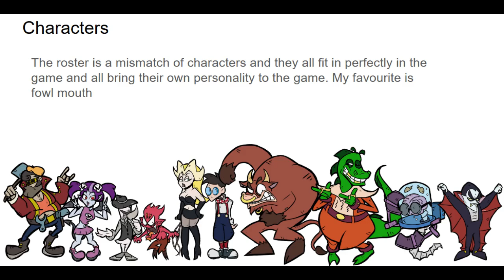Why Cel Damage is the best video game ever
Defending the best game ever.